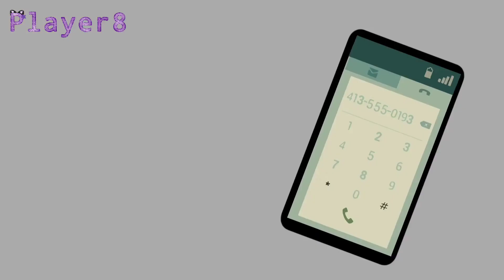Two Projects I'll Never Finish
I started working on these a while ago and I'm never going to finish these versions of them. I may however remake these videos. I also changed most of my designs so that's another reason.
Notes:
Please ask before using any of my videos within other videos.
Apps:
Gacha Club
IbsiPaint X
KineMaster
Alight Motion
Characters:
Michael Afton (FNaF)
Elizabeth Afton (FNaF)
ScrapBaby (FNaF 6)
Husband (12 Minutes)